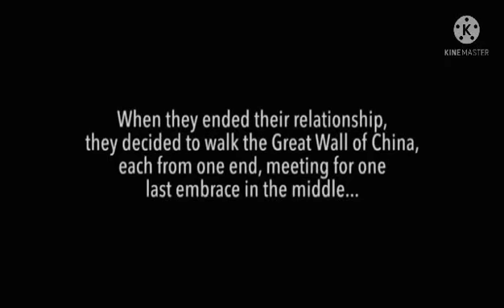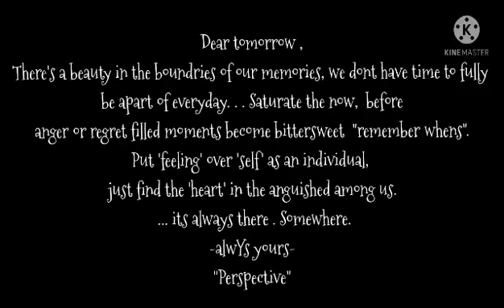empaths will feel this